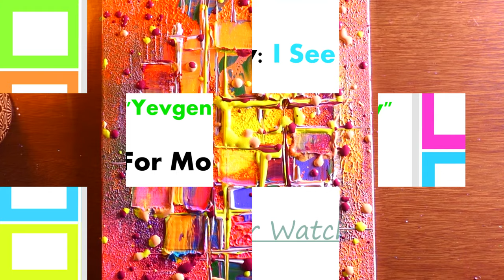Contemporary Dots Abstract Painting In Acrylics | Delicate Painting | Relaxing Art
HI everyone, on this relaxing video i show how to paint an easy dots abstract art made with acrylics colors on canvas.. it's super simple, and intuitive painting. i picked mostly pink & orange & yellow pigments to achieve this delicate & gentle result. i finish this art withing 25 minutes.